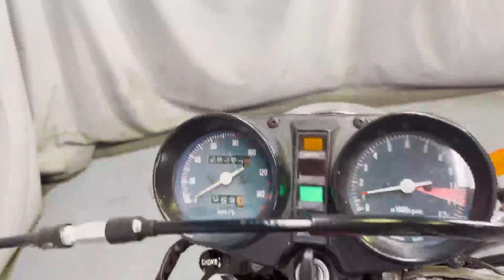ホンダ CB250T ホークⅡ バブ ホーク マイキー 東京卍リベンジャーズ 始動 参考動画 佐賀武雄